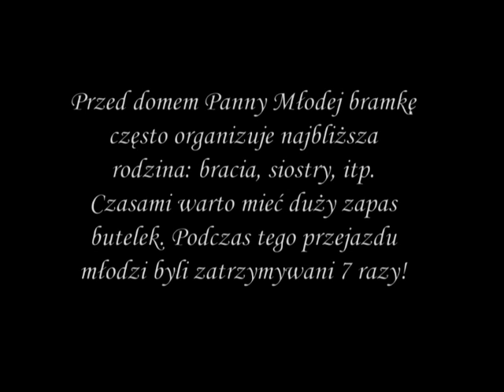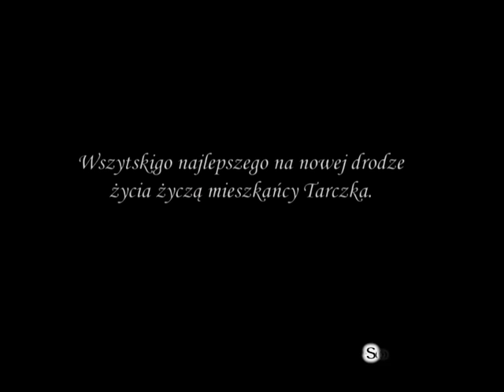Bramka weselna - zwyczaj, który warto kultywować.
Jednym ze zwyczajów weselnych, nawiązujących do kultury naszego państwa jest organizowanie tzw. bramki. Filmik przedstawia przejazd młodej pary Katarzyny Bernackiej i Craiga Sutherlanda przez Tarczek.